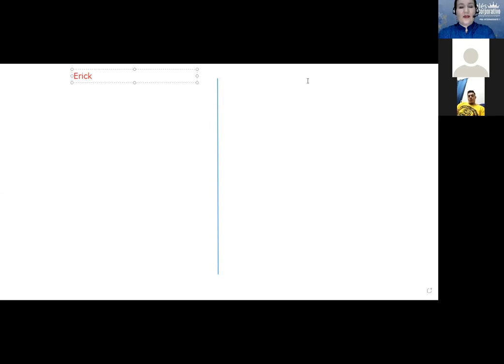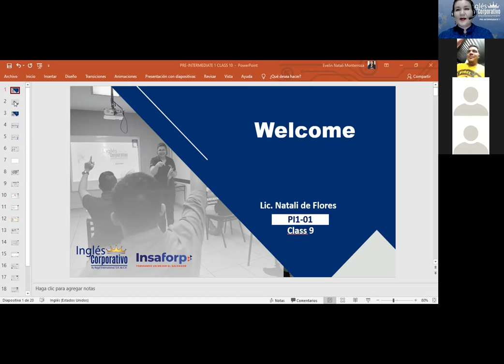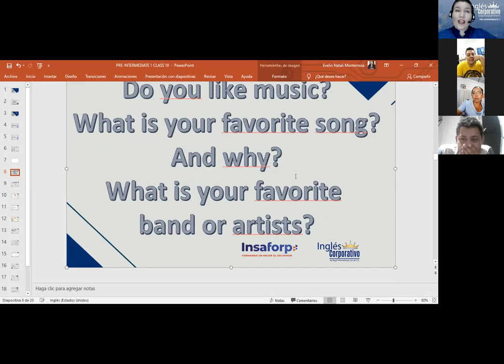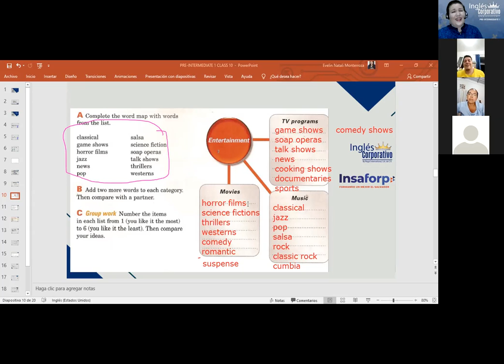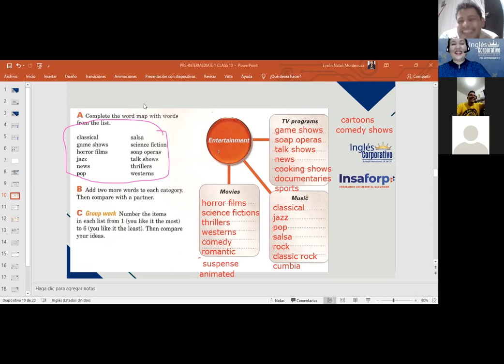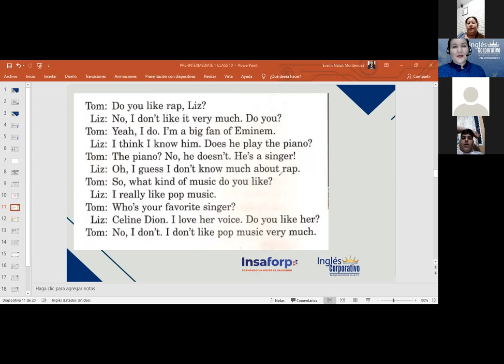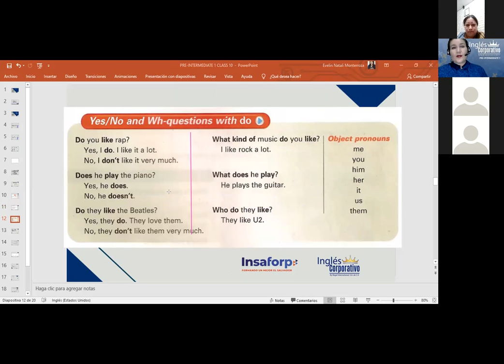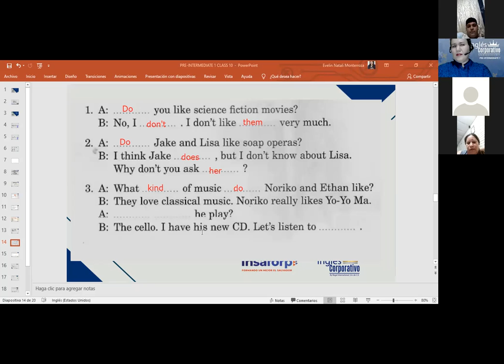Inglés Corporativo-Likes and dislikes--Day 9